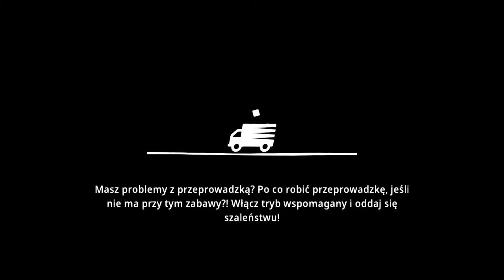Moving Out [Z Siortrą] #10 - Kosmosowe Przeprowadzki